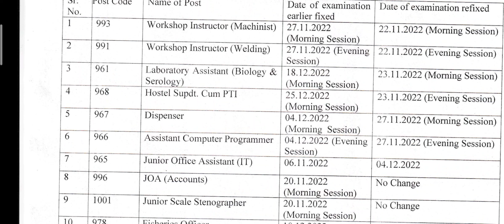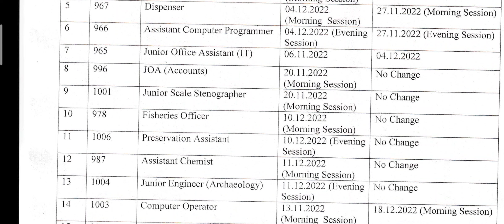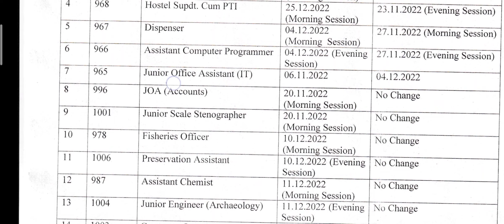HPSSC Hamirpur (Biggest Change in Examination Dates by HPSSC Hamirpur )